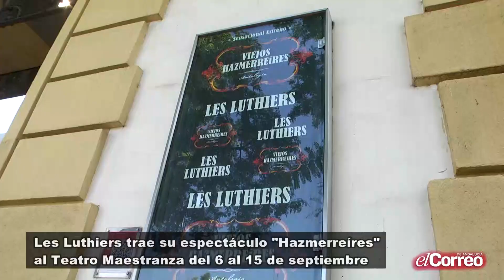Les Lutheirs lleva a Sevilla su espectáulo "Hazmerreíres"